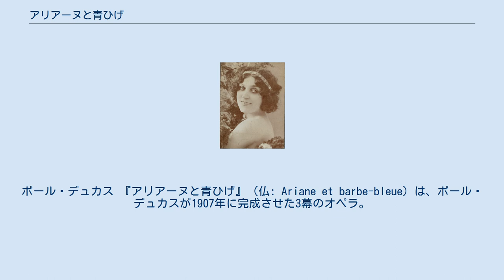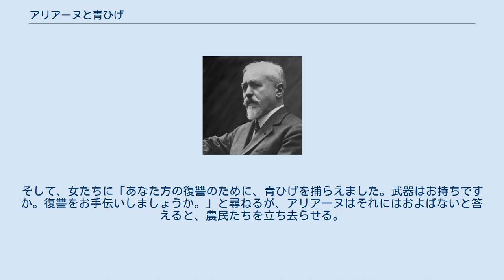アリアーヌと青ひげ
モーリス・メーテルリンク
ポール・デュカス 『アリアーヌと青ひげ』（仏: Ariane et barbe-bleue）は、ポール・デュカスが1907年に完成させた3幕のオペラ。
台本はシャルル・ペローが発表した散文集に収められた「青ひげ」をもとにしたモーリス・メーテルリンク独自の「青ひげ」による。
 アリアーヌを初演したジョルジェット・ルブラン メーテルランクの台本に惹きつけられたデュカスは、約7年の歳月をかけて『アリアーヌと青ひげ』を完成させた。
この作品は、デュカスにとって唯一のオペラであり、20世紀のフランスを代表するオペラとなっている。
デュカスはこの作品について「解放を望むものは誰もいない。自由という名の荷物は重く、誰しも日常的な隷属を好むのである。それに誰にも人を助けることはできず、自分自身を救う可能性があるのみである。」と語っている。
 このオペラはパリでの初演成功後すぐにウィーン、フランクフルト、ミラノ、ニューヨーク他、各地で再演された。
トーマス・ビーチャムは「私たちの時代における最高の叙情的オペラ」と評し、アルトゥーロ・トスカニーニは3年連続でニューヨークでの上演を行った（よほどこの作品が気に入ったのか、後にトスカニーニ自身の手で『アリアーヌと青ひげ組曲』が作成されている）。
シェーンベルク、アルバン・ベルク、オリヴィエ・メシアンなどの多くの関心を呼んだ。
 アラディーヌを演じたレジーヌ・バデ 『オペラ史』の著者D.J. グラウトは「この作品は元来オペラというよりコーラス（単なる装飾的背景としてではなく、ドラマの一部として）とソロを伴う、大きなシンフォニーである。主題の循環と変装の技巧によって、堂々たる建築物のような作品構造が生み出される。第三幕終わりのコーダは特に印象的でベートーヴェンの器楽のコーダのように、オペラの主要テーマをことごとく集約し、第一幕前奏曲の冒頭の数小節の主題を中心に、全体を引き締めている。作品中には美しい個所がいろいろあるが、〈オルラモンドの五人の娘たち〉の歌をあげておこう。これは非常に目立った民謡風の旋律で、ライトモチーフの多くはそこから引き出されている。要するに、『アリアーヌと青髭』は『ペレアスとメリザンド』に次ぐ、二十世紀初めの最も重要なフランス抒情ドラマである」と述べている。
 また、『新グローヴ オペラ事典』によれば「『アリアーヌと青髭』は考え抜かれた形式で書かれた作品である。管弦楽はリムスキー＝コルサコフを凌ぐほどに洗練された輝きを放ち、光沢のある表面の下にくすんだ未熟の光を隠している。－中略－デュカスがいかに音楽的に独自の立場をとっていたかは、何よりも『アリアーヌと青髭』とドビュッシーの『ペレアスとメリザンド』（やはりメーテルリンクの戯曲に基づく）を比較すると良く分かる。二つの作品の音楽様式には幾つも共通する点がある。例えば、全音階の使用で、これによりメリザンドを示す短い引用をごく自然に聞き取ることができる。しかし「アリアーヌ」の劇展開のペースはより考え抜かれたもので、独唱部分は少なく、全体的により豊かで揺るぎの無い響きで書かれていることが本質的な違いである。 1時間55分（第1幕32分、第2幕37分、第3幕46分） 時と場所：時は未定、青ひげの城の中 青ひげの城の大広間 民衆が青ひげを殺そうと城に迫っている。多くの民衆は青ひげ公が５人の妻を娶り、殺してしまったと信じており、武器を手にしているが、中には女達が生きているのを見たと言っている者もいる。窓が閉められ、緊迫した合唱が聞こえなくなる。主人公アリアーヌは、青ひげの６人目の妻としてその館に連れてこられたのだった。乳母は危険だから逃げることを主張するが、アリアーヌは５人の前妻は殺されているという噂を信じておらず、彼女たちを解放しようと考え、この城の秘密を暴く決意でいる。アリアーヌは青ひげから事前に金の鍵ひとつと銀の鍵６つを預かっていたが、銀の鍵は「自由に使ってよい」と言われていたため興味を示さず、放り投げる。
乳母はそれらを次々に使って扉を開けてゆく、アメジスト、サファイヤ、真珠、エメラルド、ルビー、ダイヤモンドが出てくる。
アリアーヌは言い付けを破って金の鍵を開けてしまう。
すると微かな歌声が聞こえてくる。
アリアーヌがさらに地下室に向かって下っていくと、歌声が大きくなる。
するとそこに青ひげが現れ、「言い付けを破ったな」と怒り出し...